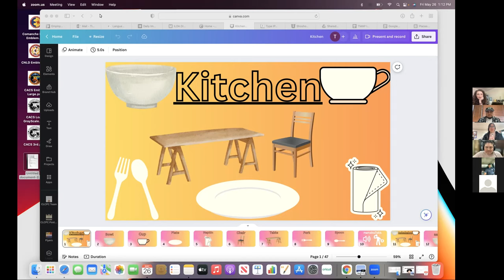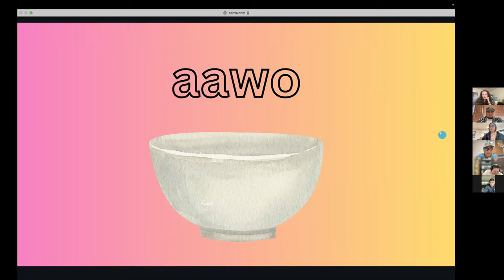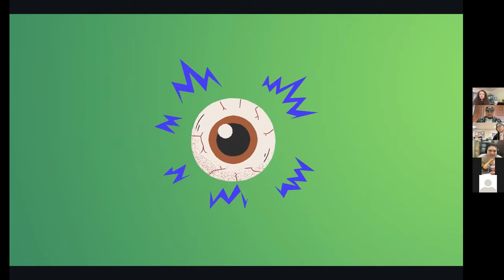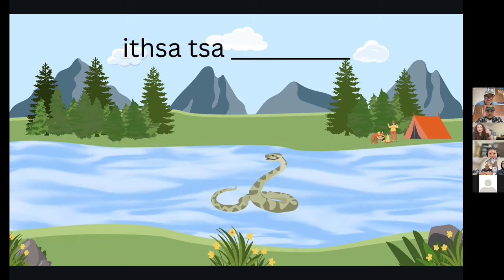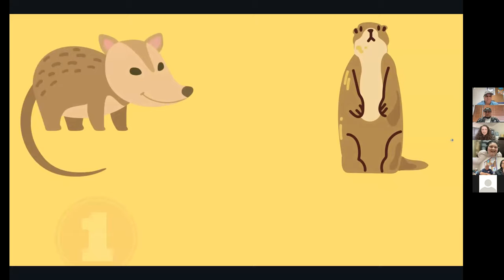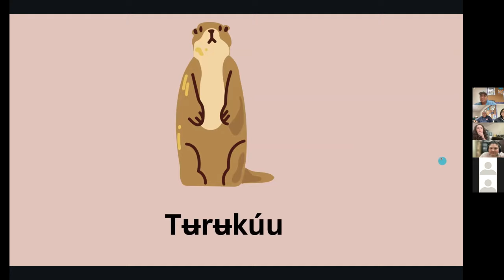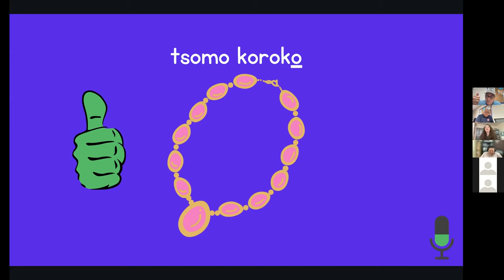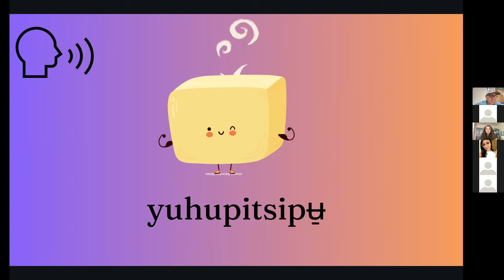LATC Drop-In Class: Comanche Vocabulary Expanded 5-26-23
The third drop-in virtual class from 26 May 2023.
Comanche Words
Expand on previously reviewed vocabulary words with our Language Apprentice Teacher Candidates in their third drop-in lesson time!

Lessons by:
Tiffany Wright Lopez
Joaquin Gallegos
Edward Tahhahwah, Jr.
Misti Devine
Allyson Pahcheka Thrash
Gabby Maietta